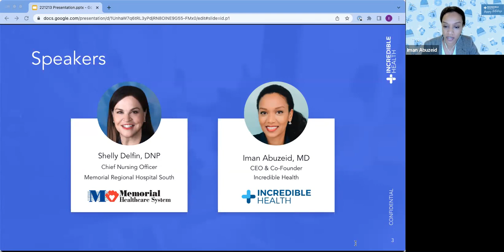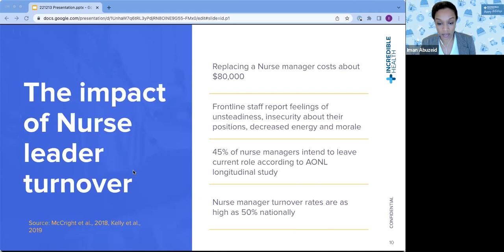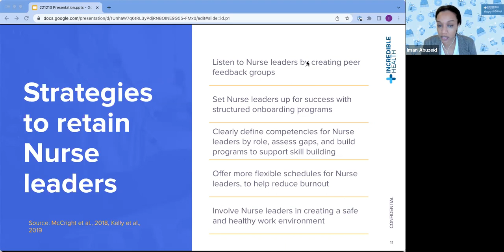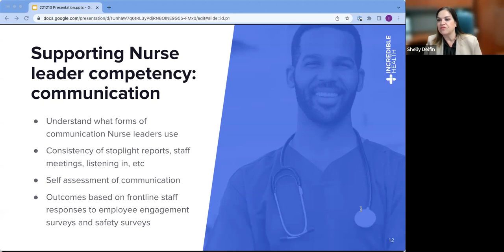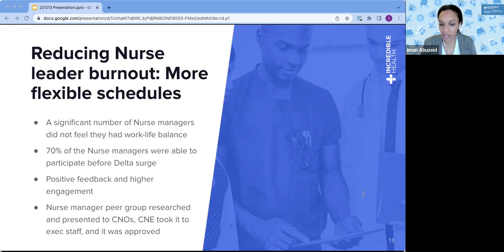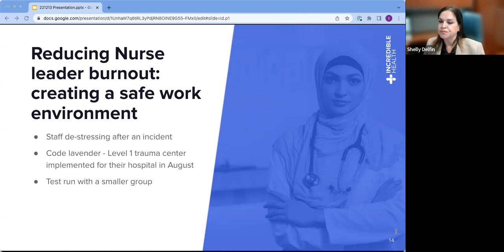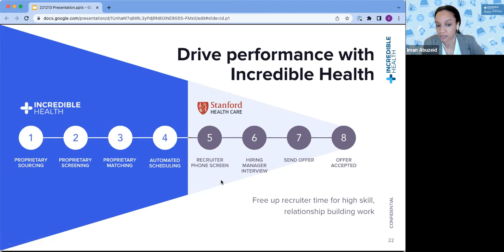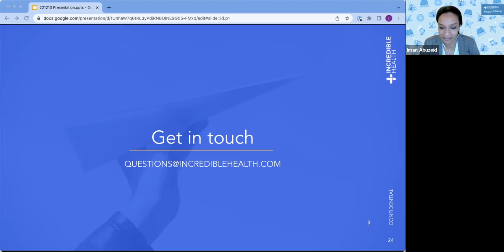Nurse Leader Hiring and Retention at Memorial Regional Hospital South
Frontline nurse managers are the primary impetus for nurse engagement, and they have been burning out through the pandemic.  How to retain them is always one of the most challenging topics for all CNOs.

Joining us with Shelly Delfin, DNP, RN, CNO at Memorial Regional Hospital South to discuss the best way to retain frontline nurse managers.

During this interactive webinar, Shelly will share,
- What frontline nurse leaders are experiencing now
- Best practices for retaining nurse managers
- How to implement a nurse manager peer group
- Impacts of having a strong nurse manager team